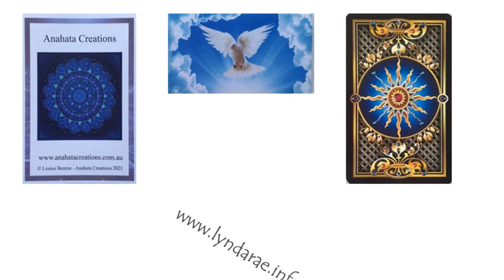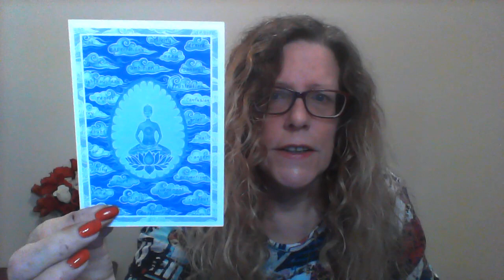TAROT May 8th 2022- weekly global Tarot Reading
Global Tarot for the whole world - 8th May till 14th May 2022